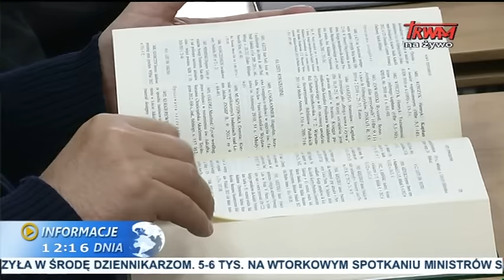Informacje Dnia: 23.09.2015 [12:00]